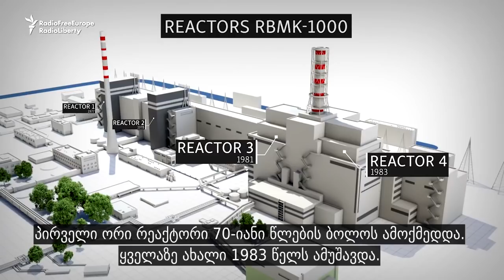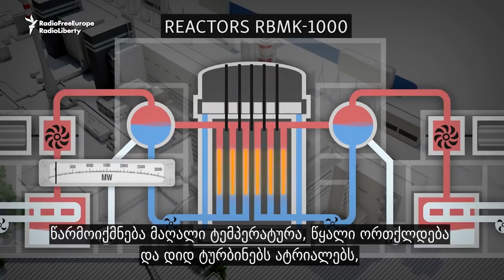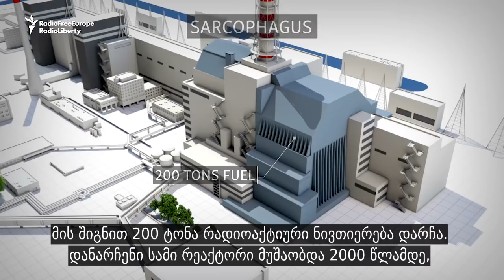როგორ აფეთქდა ჩერნობილის ატომური სადგური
ჩერნობილის ატომური სადგურის აფეთქება ადამიანის მიერ გამოწვეულ ყველაზე საშინელ ატომურ კატასტროფად შეფასდა. გრაფიკულ ილუსტრაციაში გაცოცხლებულია, თუ როგორ აფეთქდა რეაქტორი და სად დაუშვა შეცდომა ტექნიკურმა პერსონალმა.